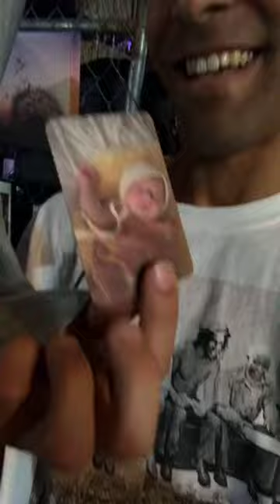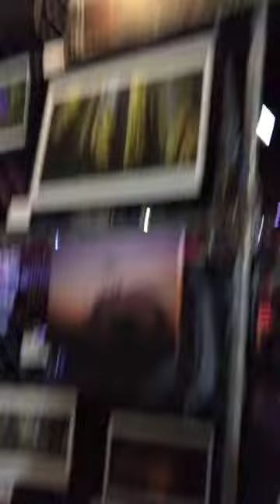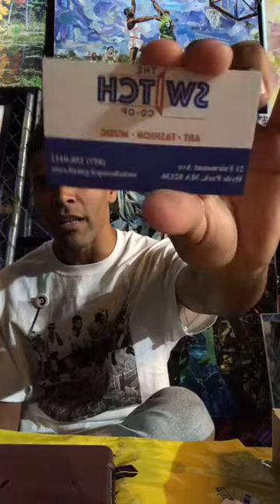Boston’s Hidden Art Scene—What I Found Surprised Me.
My Live post from my night at Guilt in Boston! I won the "Award of Exellence" at  this event, I wish I had kept filming!